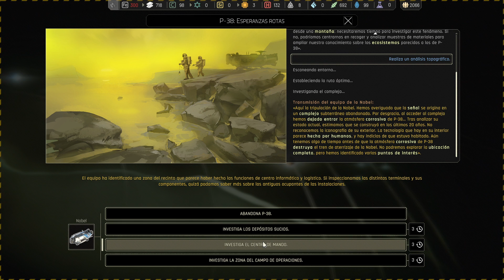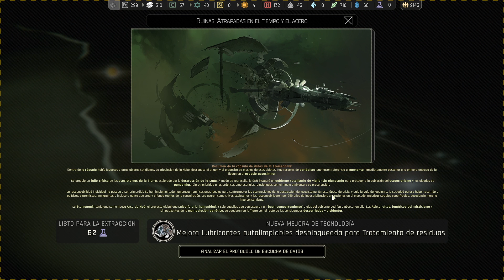IXION - SE NOS VIENE LA TORMENTA ENCIMA!! :s - EP.11 - GAMEPLAY ESPAÑOL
Intentaremos salvar las naves. en lo posible.